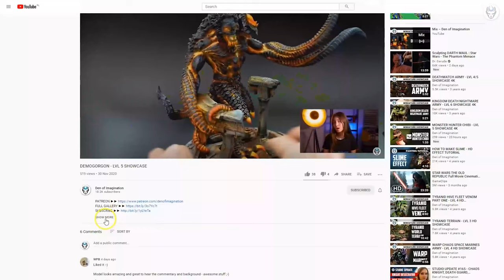IMPERIAL FISTS - LVL 4/5/6 MINIATURES SHOWCASE 4K